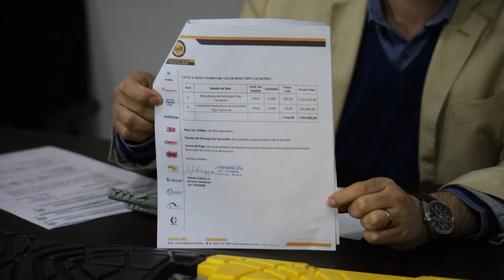La Alcaldía aclara supuesto sobreprecio en reductores de velocidad